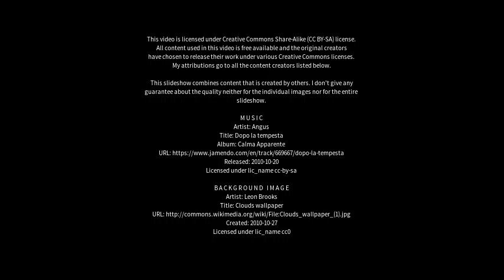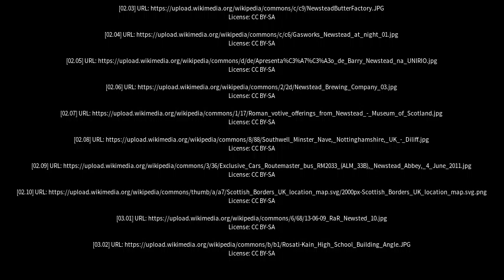Best places to visit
Best places to visit - Newstead (Australia) Best places to visit - Slideshows from all over the world - City trips, nature pictures, etc.